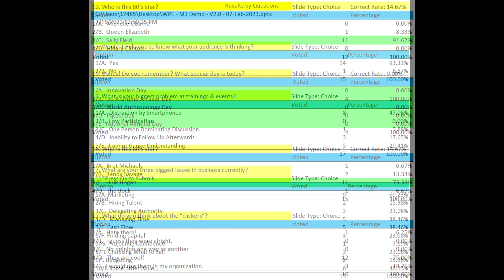Private Networking Demo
Watch our demo as a crowd member interrupts and says, "That's so cool!"